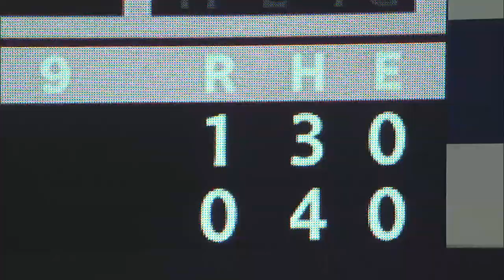おかわり君、試合の流れを変える逆転タイムリー！ 2014.05.06 L-E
1点ビハインドで迎えた埼玉西武は6回、二死二、三塁の場面で中村の打順になる。 フルカウントから放った打球は、左中間を真っ二つにする逆転のタイムリーツーベースヒット。  おかわり君の一打で試合の形勢は埼玉西武へと傾いた。 （5月6日 埼玉西武-楽天　　※実況なし）